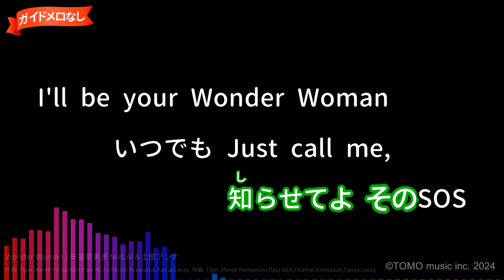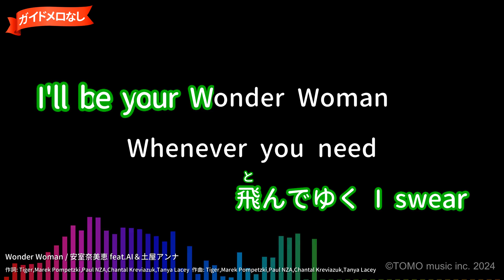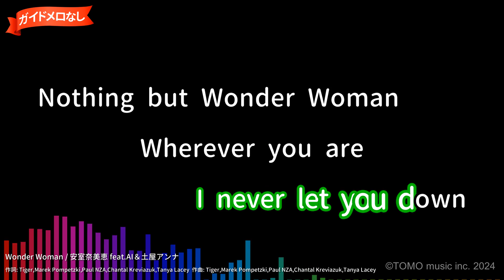【ガイドなし】Wonder Woman/安室奈美恵 feat.AI＆土屋アンナ【カラオケ】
『コカ・コーラ ゼロ』TVCMソング
作詞：Tiger,Marek Pompetzki,Paul NZA,Chantal Kreviazuk,Tanya Lacey/
作曲：Tiger,Marek Pompetzki,Paul NZA,Chantal Kreviazuk,Tanya Lacey
2011年03月23日リリース